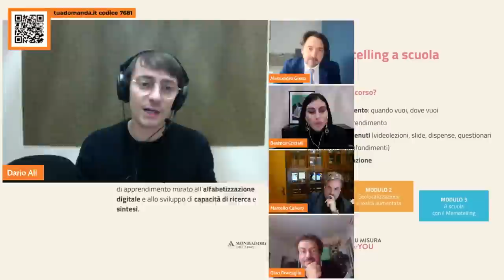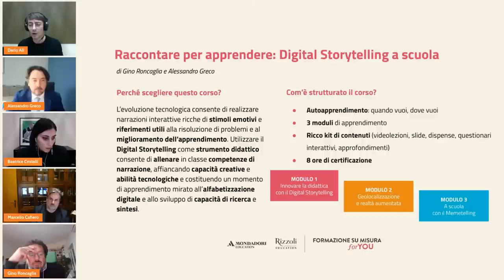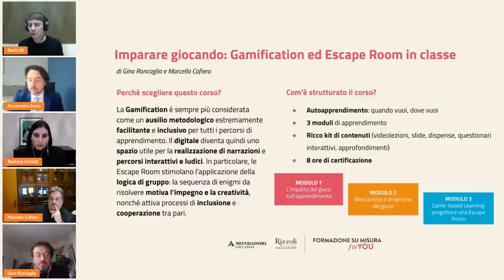Digital Storytelling e Gamification | Gino Roncaglia, Alessandro Greco, Marcello Cafiero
Digital Storytelling e Gamification: istruzioni per l’uso
Una nuova tavola rotonda per docenti dedicata a Digital Storytelling, Gamification ed Escape Room per l’innovazione didattica.

Temi Didattica Digitale Integrata, Digitale

Pensato per Primaria, Secondaria di 1° grado, Secondaria di 2° grado

Digital storytelling e Gamification si sono ormai consolidati in ambito didattico come due strategie funzionali per promuovere nelle proprie classi un apprendimento significativo e cooperativo. Ma perché sono così efficaci?

Lavorare con lo Storytelling digitale significa stimolare negli studenti gran parte delle competenze previste da DigComp 2.2 e DigCompEdu: da quelle relative a informazione e Data Literacy alla comunicazione e alla creazione di contenuti digitali sino al problem solving usando in modo creativo le tecnologie.

Non meno importante, anche l’uso dell’Escape Room in classe sviluppa sia conoscenze disciplinari e interdisciplinari sia competenze trasversali. Questo gioco di logica di gruppo basato su una sequenza di enigmi da risolvere motiva l’impegno e la creatività, nonché attiva processi di inclusione e cooperazione tra pari.

Relatori

Gino Roncaglia
Filosofo, saggista e professore presso l’Università degli Studi Roma Tre

Alessandro Greco
Dirigente scolastico ed esperto formatore

Marcello Cafiero
Docente, animatore digitale ed esperto formatore